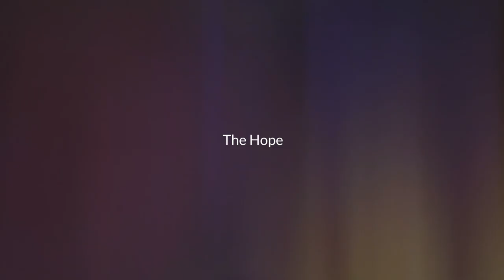Getty Images honors World AIDS Day in partnership with GLAAD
World AIDS Day provides an opportunity to unite us all in the ongoing fight against HIV. Today, we commemorate those we’ve lost from AIDS-related illnesses since the start of the epidemic, and recognize that the fight is far from over. We acknowledge the trailblazers that have fought for better education to help end the stigma experienced by those living with HIV as well as those that continue to fight for increased awareness, understanding, and offer support to the estimated 38 million people globally affected by this disease.

GLAAD is partnering with Getty Images and Ceros for The LGBTQ+ Guidebook, designed to inspire media to be more inclusive in their visual choices to ensure imagery that is powerful, reflective and authentic in its depictions of the LGBTQ community.